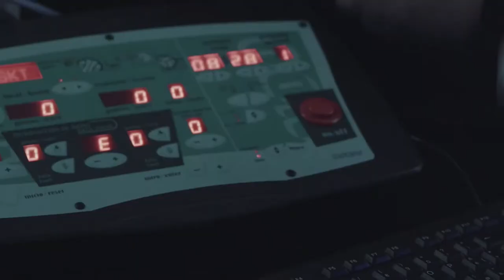Kelly & Kloe a bordo 2 - Episódio 4: o amor está no ar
O que você faria por amor? O episódio mais romântico de "Kelly & Kloe a bordo" vai te vencer.